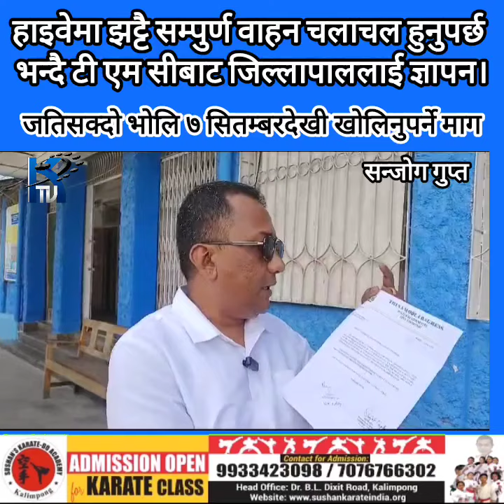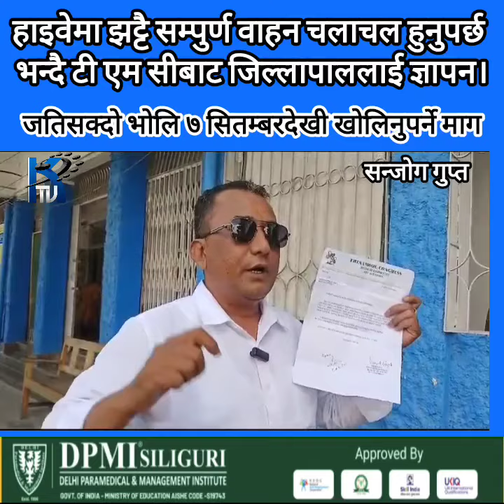भोलीदेखि हाइवे खोलिनुपर्ने मागगर्दै जिल्लापाललाई टीएमसी पार्टीले ज्ञापन बुझाएको सञ्जोग गुप्तले बताए।